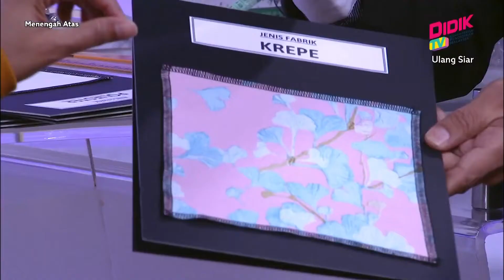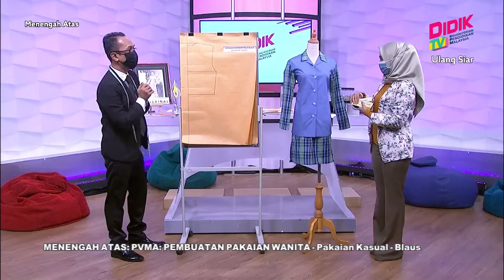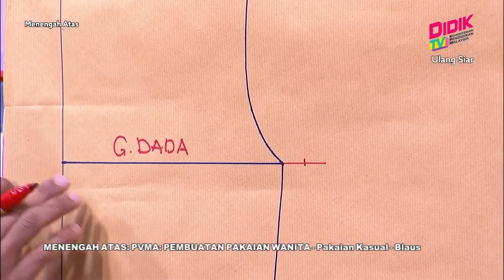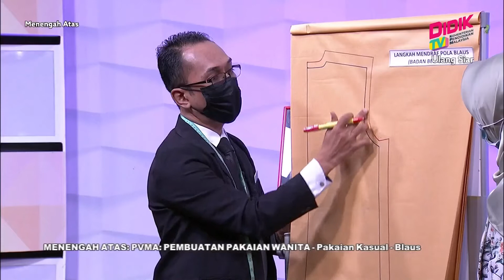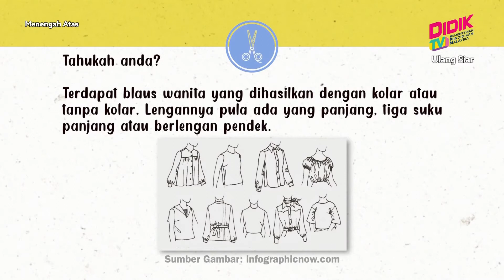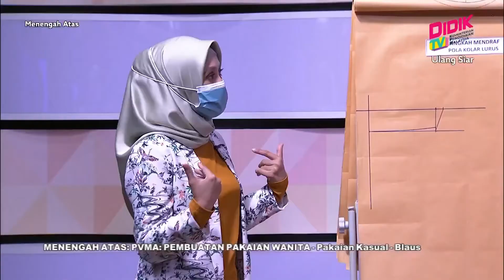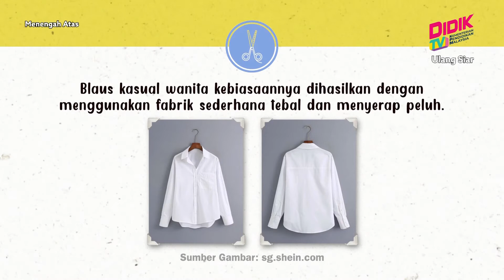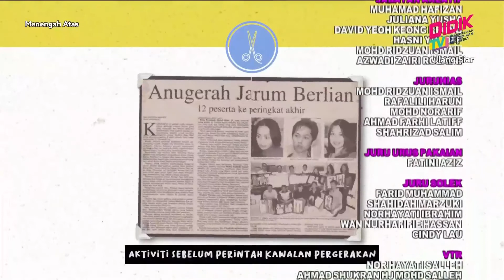Menengah Atas (Tingkatan 4 - 5) | PVMA: Pembuatan Pakaian Wanita: Pakaian Kasual - Blaus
Tajuk : PVMA: Pembuatan Pakaian Wanita: Pakaian Kasual - Blaus
Guru : Mohd Zulkifli Bin Zainal Abidin